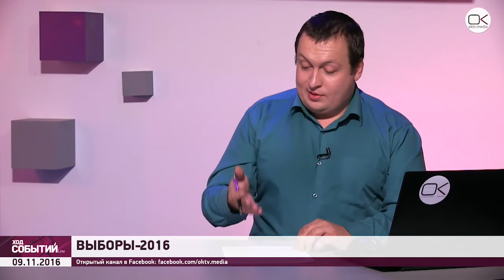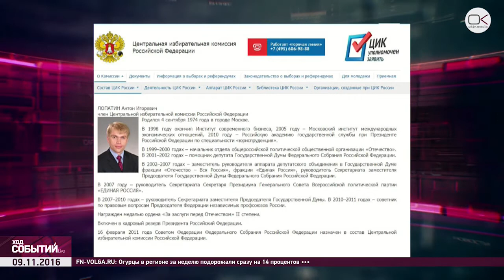Гость в студии. Сергей Иванов: ЦИК выгораживает, а я ловлю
Член УИК №96 Саратова поймал человека, который вбрасывал бюллетени за «Единую Россию», но ЦИК и полиция не нашли нарушений в его действиях.